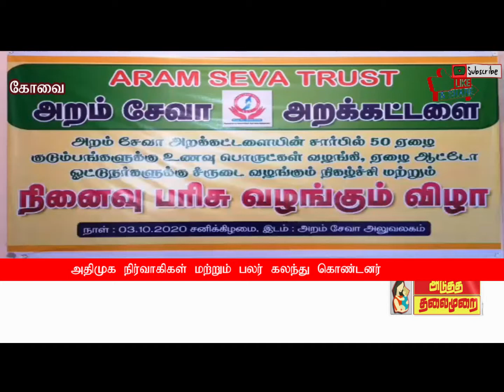ATMNEWS அறம் சேவா அறக்கட்டளை சார்பாக ஏழை குடும்பங்களுக்கு நலத்திட்ட உதவிகள் வழங்கப்பட்டது